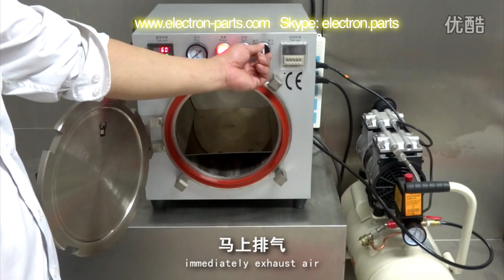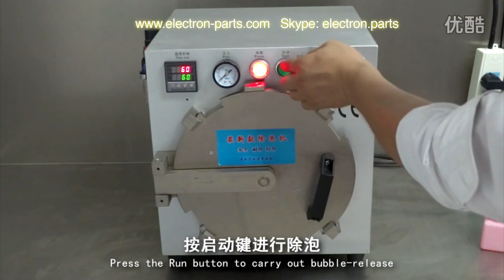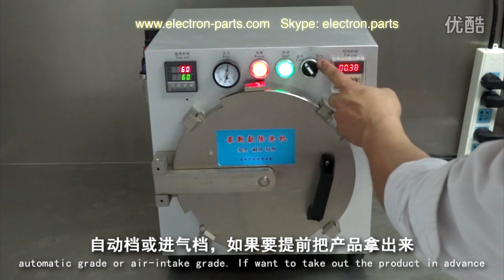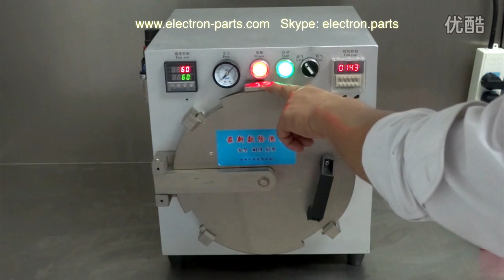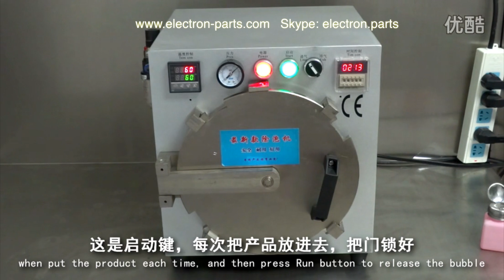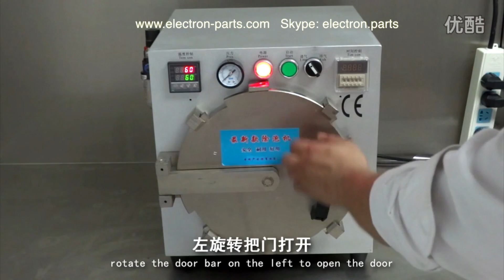New Air Bubble Remover Machines